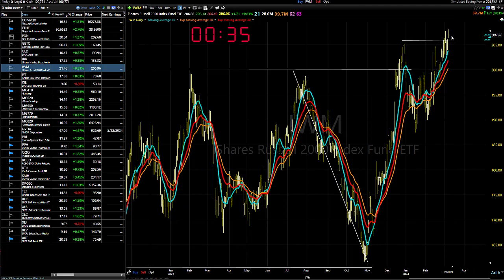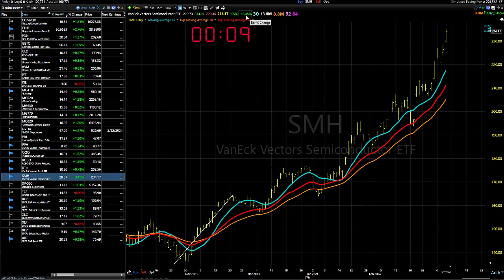03/08/24 Well, Continue To Follow Along: Dave Landry's Market In A Minute